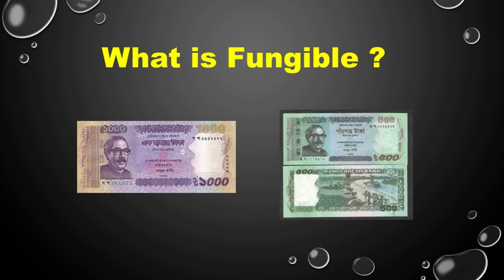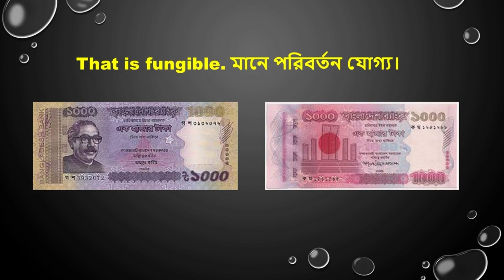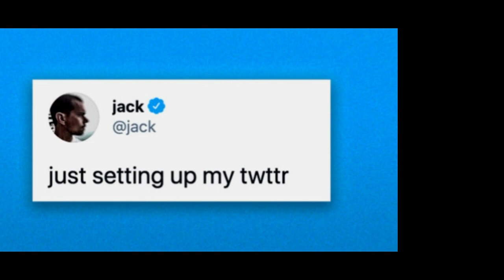What is NFT Bangla ? | How to make money from NFT ? How to create NFT Art Bangla ? NFT Explained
এই ভিডিওটিতে আলোচনা করব What is NFT ? How to work NFT ? NFT টির মাধ্যমে আপনি কিভাবে টাকা ইনকাম করতে পারেন ? NFT টির মার্কেটপ্লেস অ্যান্ড ভবিষ্যৎ ইত্যাদি।

প্রোগ্রামিং রিলেটেড যে কোন সমস্যা এই গ্রুপে পোস্ট করুন আশা করি সমাধান পাবেন

চায়না থেকে সরাসরি কোনরুপ ঝামেলা ছাড়াই বাংলাদেশে পণ্য আনতে এবং আপনার কাঙ্ক্ষিত পণ্য স্বল্প সময়ে এবং স্বল্প খরচে BY AIR
ও BY SEA তে LC অথবা TT ছারাই বাংলাদেশে ইমপোর্ট করতে আমাদের সাথে যোগাযোগ করুন।

A non-fungible token is a unique and non-interchangeable unit of data stored on a blockchain, a form of digital ledger.
NFTs can be associated with reproducible digital files such as photos, videos, and audio etc.

What is an example of fungible?
Commodities, common shares, options, and dollar bills are examples of fungible goods. Assets like diamonds, land, or baseball
cards are not fungible because each unit has unique qualities that add or subtract value.

What is a non-fungible asset?
Non-Fungibility.  Assets like diamonds, land, or baseball cards are not fungible because each unit has unique qualities that
add or subtract value. For instance, because individual diamonds have different cuts, colors, sizes, and grades, they are not
interchangeable, so they cannot be referred to as fungible goods.

What is NFT how it works?
NFTs are tokens that we can use to represent ownership of unique items. They let us tokenise things like art, collectibles, even
real estate. They can only have one official owner at a time and they're secured by the Ethereum blockchain – no one can modify the
record of ownership or copy/paste a new NFT into existence.